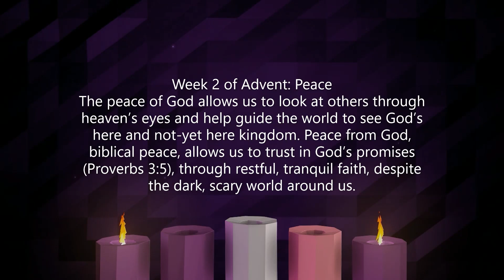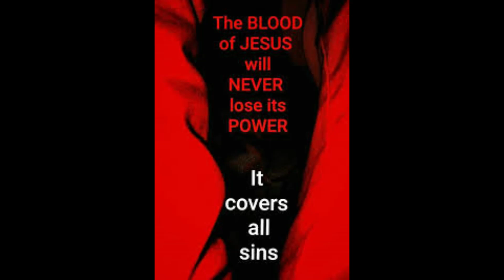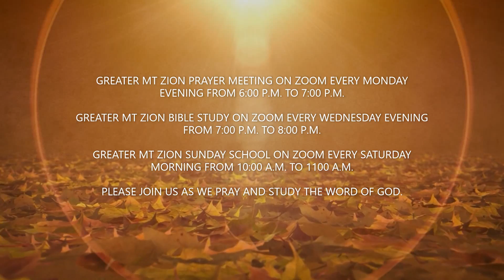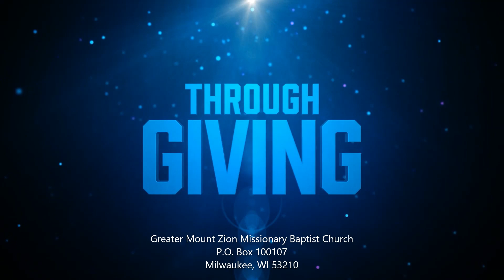Peace With God